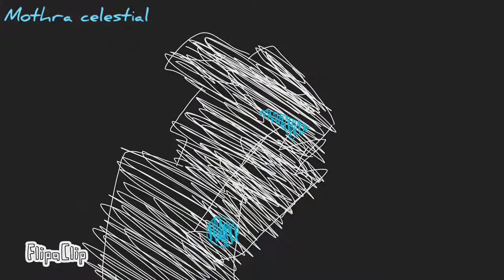Jupiter meme (Geometry Dash)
Quiero invernar :(
I want to winter :(

original: Chocobir

inspired: Judywow

song: prvrln - Земля, я Юпитер